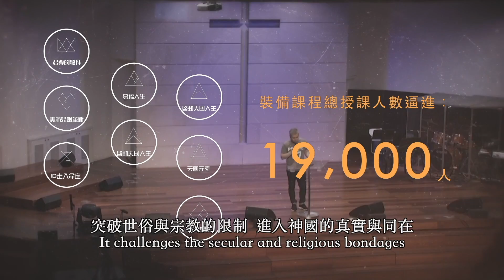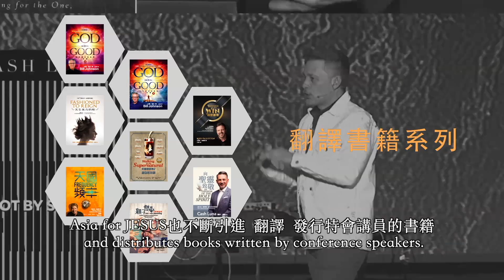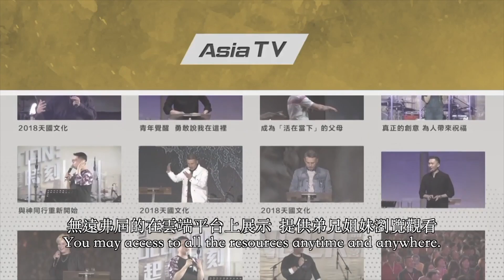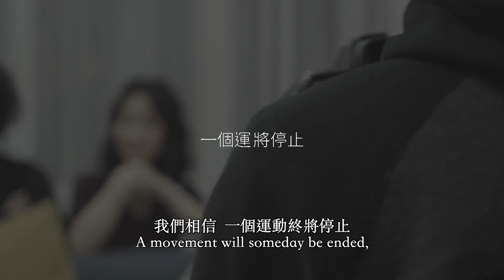2019｜D-LIVE 自由特會1016晚會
敬拜團：The One
1. 祢盼望掌權
2. 我蒙救贖
3. 耶穌基督
4. 我一生在聖靈中

講員：Bob Hamp 鮑伯・漢普 － Think Differently諮商輔導中心創辦人 / 自由系領導學 / 自由與屬靈領袖訓練專業講師

Bob Hamp(鮑伯・漢普)是一位提倡透過福音可以得著自由的作者、講員與教師。鮑伯過去並不是一位基督徒，但是他在毫無預期的狀況下遇見神，也因此完全翻轉他生命的方向與基礎。他的觀點之所以如此獨到，是因為在過去三十年中，他以為受傷之人尋求幫助，為疲憊之人尋求大能的諮商師眼光來看福音。

曾在Gateway教會負責自由事工長達九年，是其事工的創辦人，除了多年個人諮商和組織團隊輔導經歷外，更費時十年研發團隊的訓練教材：自由事工幫助許多人從各樣的掙扎中走出來，並找到真正的自由，2017年創立了ThinkDifferently諮商輔導中心，主要為諮商師、事工服事團隊、一般社會大眾提供諮商輔導訓練，協助經歷自由課程、屬靈領袖訓練、教學和訓練規劃及事工機構發展規劃。

歡迎線上支持Asia for JESUS事工